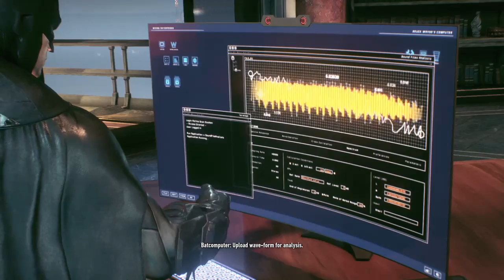Lets play Batman Arkham Series part 43 Intro To Physics